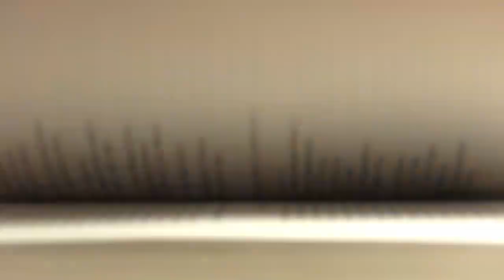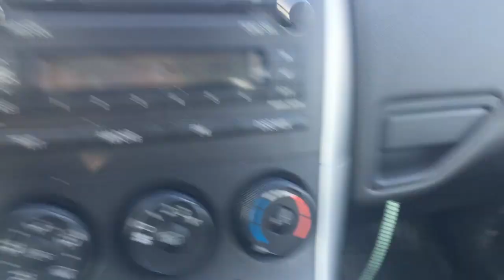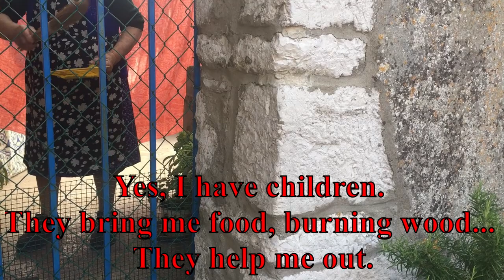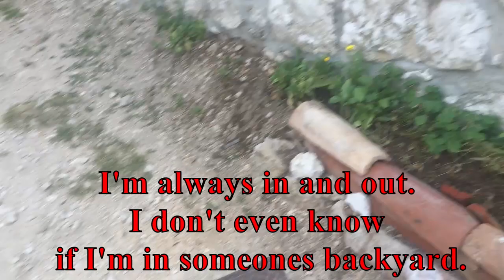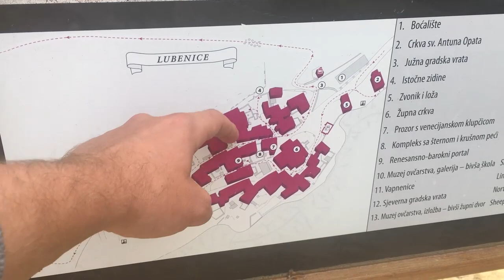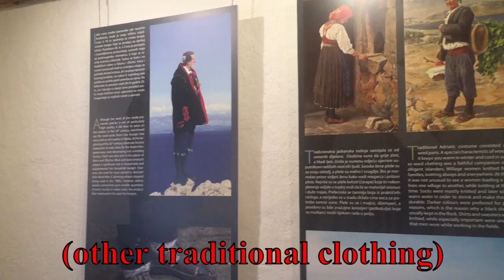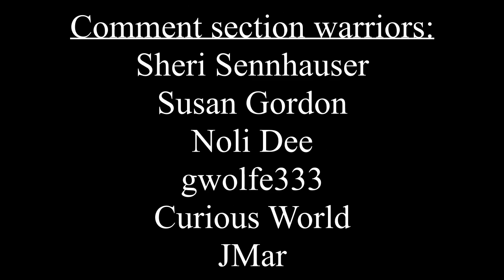The LAST grandma in a 4000 year old settlement (Croatia) | (Re)Visiting History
"Lubenice is an ancient fort city on the island of Cres, Croatia that was founded approximately four thousand years ago on top of a 380 m high ridge that overlooks the Adriatic Sea. It is a small local center that comprises forty buildings and seven permanent inhabitants. Buildings in the city are mainly constructed out of the same material as the surrounding cliffs, a lesser part dates back to a former settlement of ancient Romans. There are two well-preserved extant city gates on the North and South of the city as well a wall in the East.
It was nominated to be a UNESCO World Heritage site in 2005."